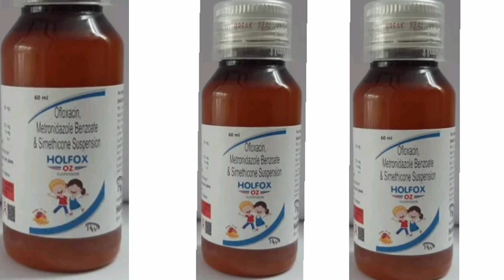Holfox Oz suspension Syrup